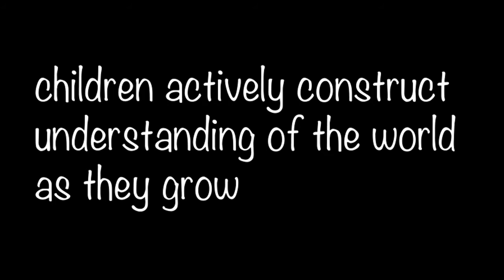Piaget's Stages of Cognitive Development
For more MCAT resources and tutoring, I offer private sessions on zoom